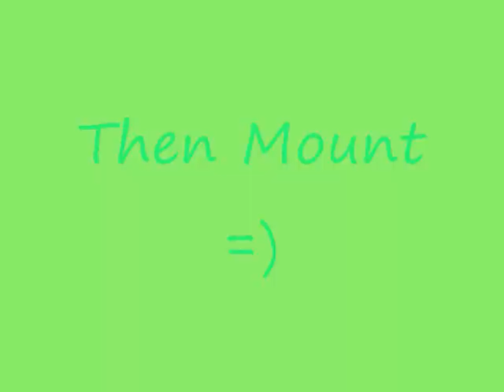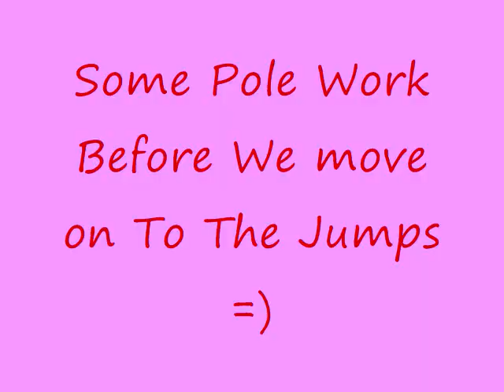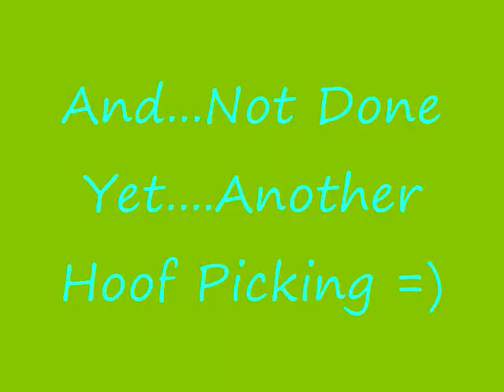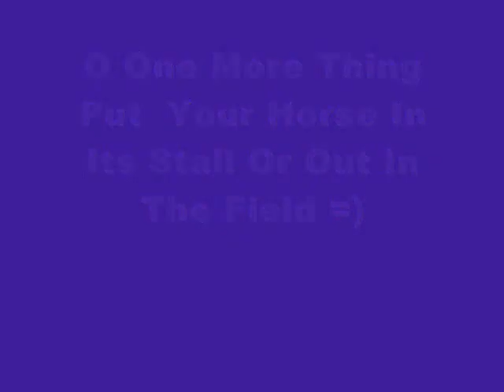Lets Ride!!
sorry i got SUPER bored so i made this :) hope you enjoy it =)